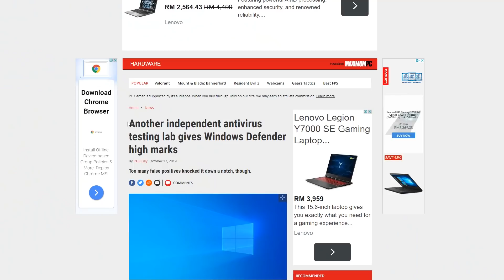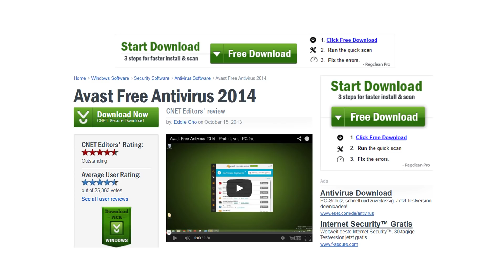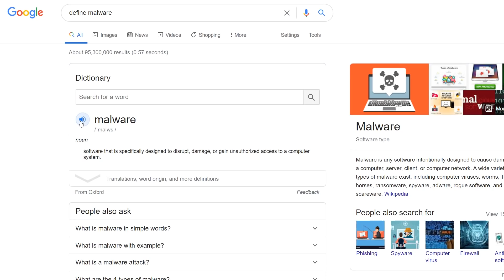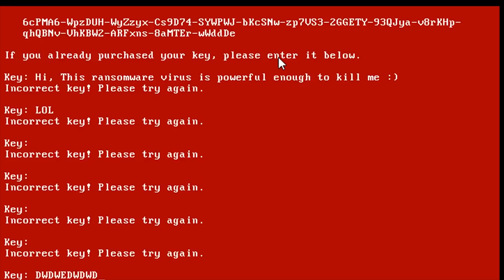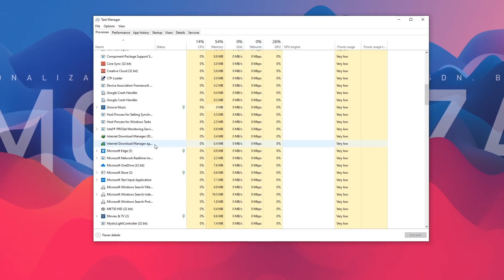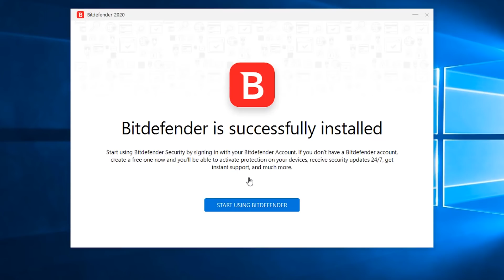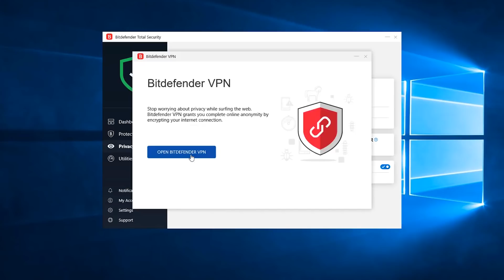Perlu Beli Ke Antivirus Ni? Penting Ke? Cukup lah dengan Windows Defender kan?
Adakah cukup Windows Defender sebagai Antivirus komputer kita?
Apakah itu Virus?
Bagaimana Antivirus Berfungsi?
Apakah Antivirus yang terbaik?